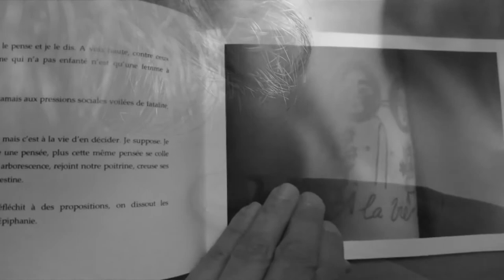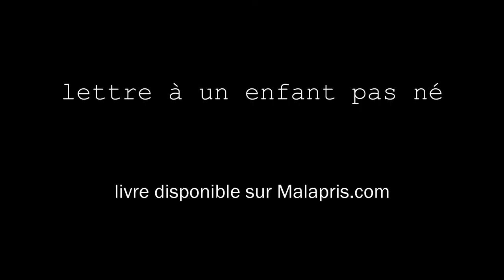lettre à un enfant pas né (teaser)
Livre né de la collaboration de Ester Greenwood et Francis Malapris.

Donner la vie est aujourd’hui est un choix, une liberté, un instinct, un engagement, mais aussi une source d’hésitations par la prise de conscience de nos valeurs. Peut-être la trasmission de ce que nous sommes ou de ce nous avons envie d'être ? De cette envie incertaine, Ester Greenwood et Francis Malapris proposent une vision poétique et touchante sur une maternité indéfinie.